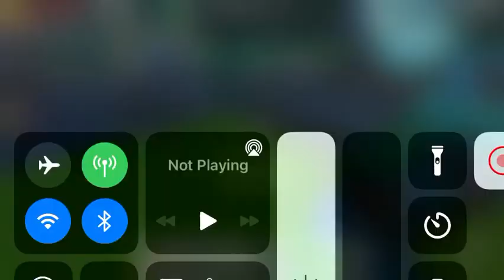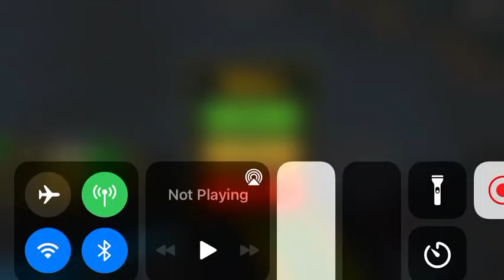PG3D madness combat